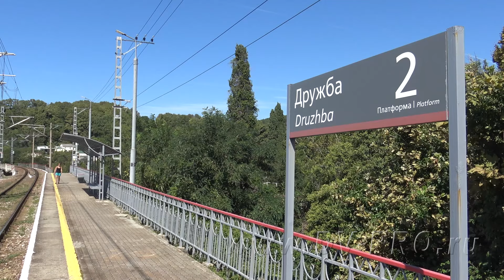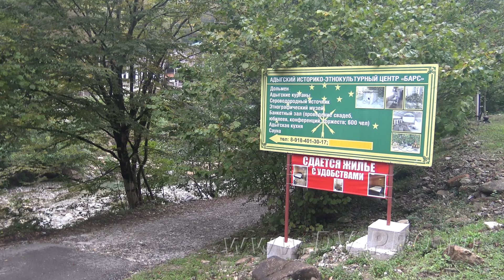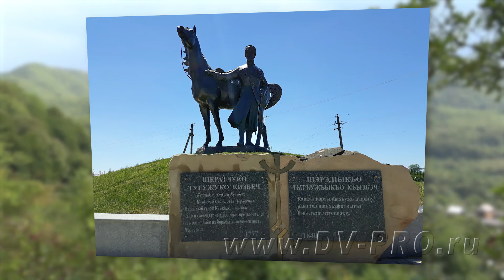13. Аул Наджиго. Чем интересен отдыхающим? Как добраться...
Если на море шторм, можно съездить в горный аул, тут довольно много достопримечательностей... От Макопсе можно даже пешком дойти

А можно зайти на мой сайт и сделать заказ, думаю, Вы найдете нужную тему.